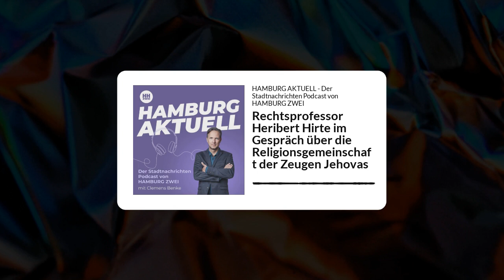Rechtsprofessor Heribert Hirte im Gespräch über die Religionsgemeinschaft der Zeugen Jehovas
In dieser Folge spricht mein Kollege Markus Steen aus der Stadtnachrichten-Redaktion mit dem Rechtsprofessor Heribert Hirte über die Religionsgemeinschaft der Zeugen Jehovas. In diesem Zusammenhang geht es auch um die Frage, welche Privilegien Körperschaften des öffentlichen Rechts genießen. Er war jahrelang CDU-Bundestagsabgeordneter und Vorsitzender des Stephanuskreises der CDU, der sich für Religionsfreiheit und religiöse Toleranz einsetzt .